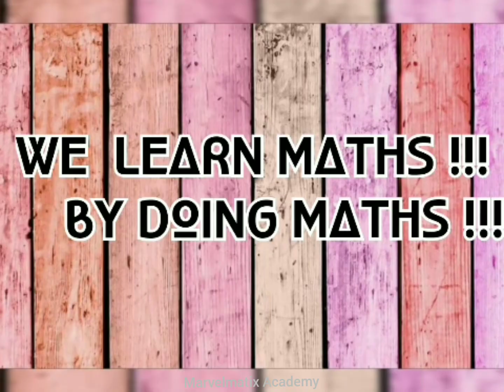10th maths Example 3.51 chapter 3 Algebra Quadratic Graphs இருபடிசமன்பாடின் வரைபடம் மூலங்கள் காணல்